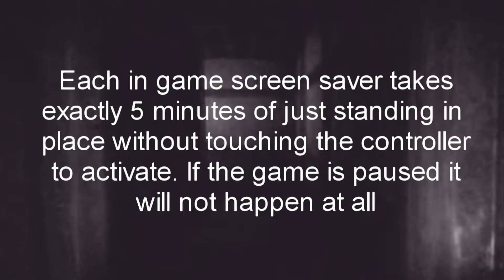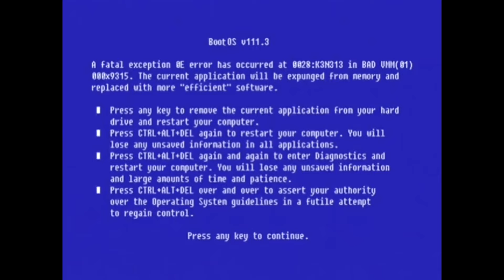Los 5 secretos más terroríficos de los videojuegos #3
Secretos y easter eggs de los juegos. Listas y Top 10 de Triline